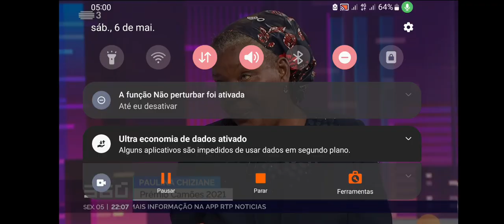Paulina Chiziane - Premio Camões 2021, em entrevista na RTP,